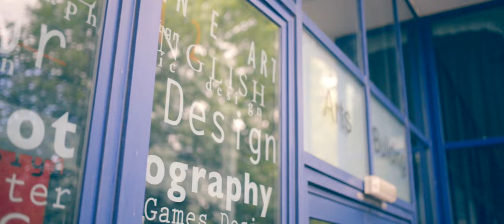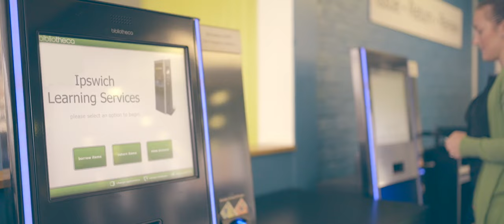University of Suffolk - Campus Tour